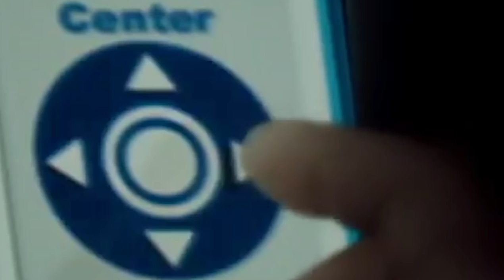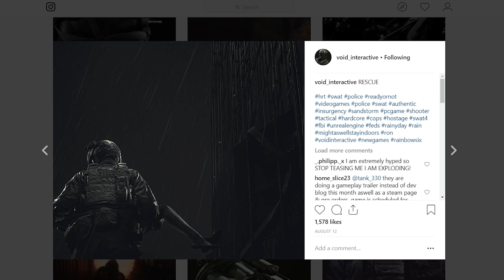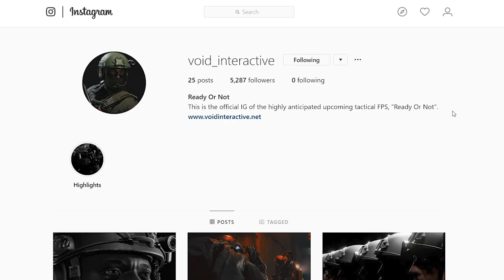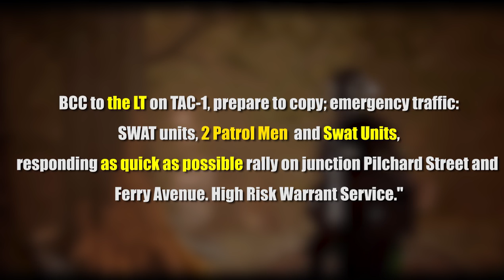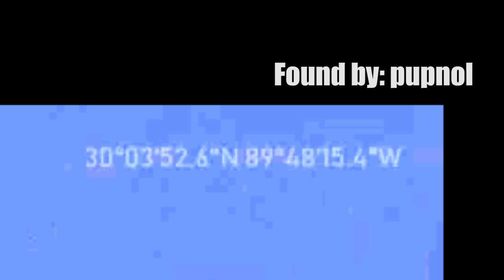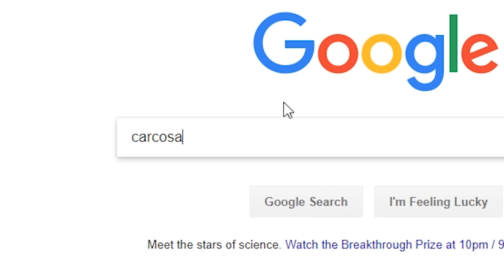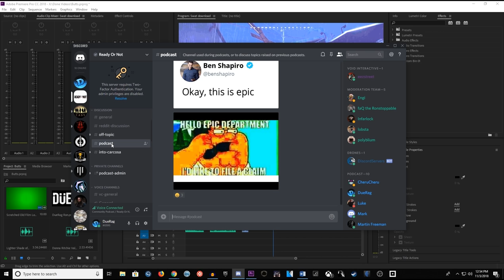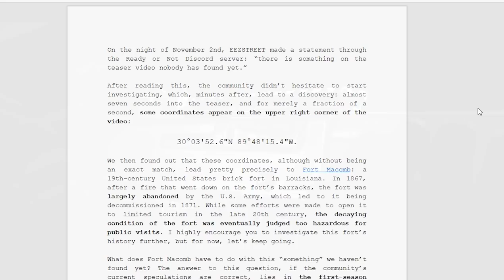Ready Or Not Game - Gameplay Teaser | Clip In-Depth Analysis | Treasure Hunt!!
Songs Used;

swat themes... forgot which ones.. sorry